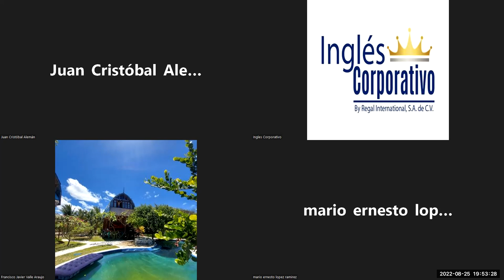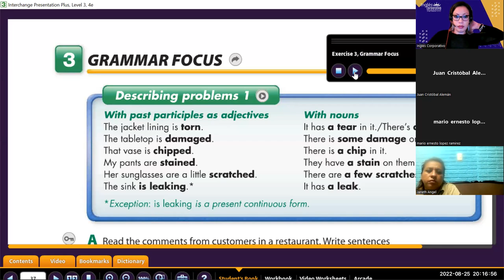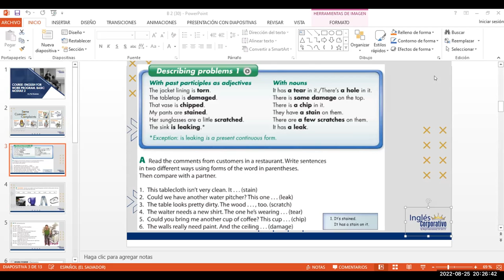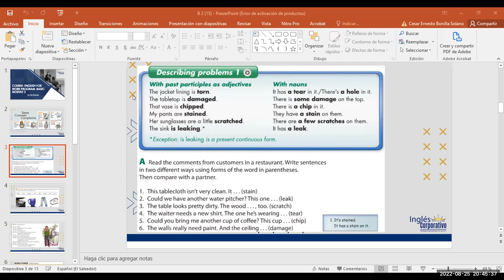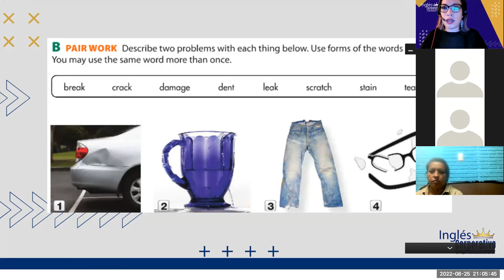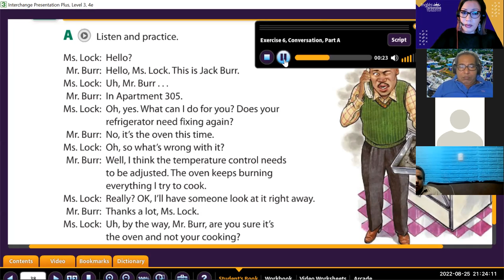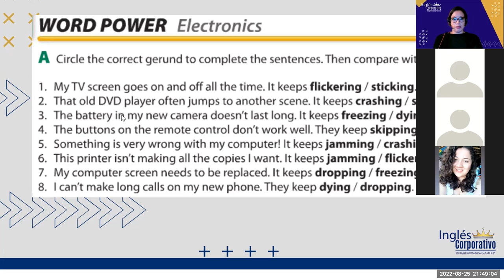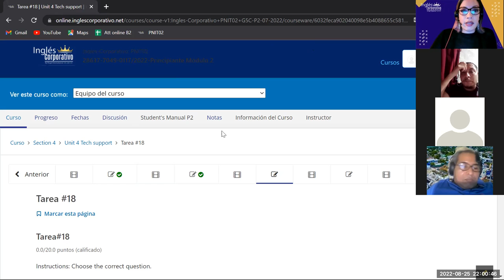Inglés Corporativo-Ago 25 2022 - How to use can for informal requests